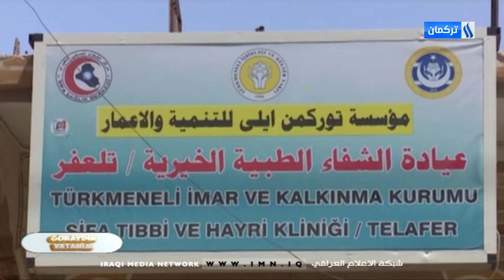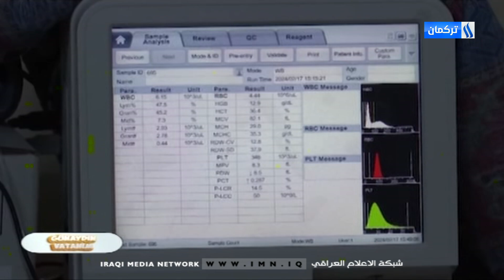Günaydın Vatanım Programı